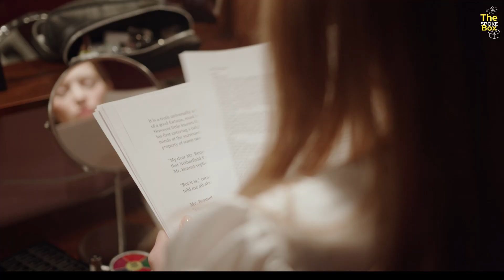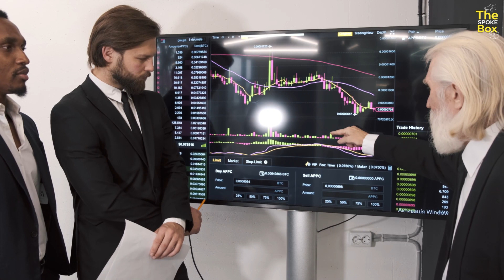G20 सम्मेलन Delhi 2023 | G20 Summit Delhi 2023 | Narendra Modi | India | Bharat | The Spoke Box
Welcome to our channel, where we bring you the latest updates and in-depth analysis on the highly anticipated G20 Summit 2023, set to take place in the vibrant city of Delhi, India. 🇮🇳

In this video, we dive deep into the world of international diplomacy as global leaders gather in the heart of India's capital to discuss pressing global issues and collaborate on solutions that will shape the future of our planet.

Join us as we explore the agenda, key themes, and major players at the G20 Summit Delhi. We'll provide you with valuable insights into the discussions on topics like climate change, economic stability, healthcare, and more, highlighting the potential impact on countries worldwide.

Our expert panel of political analysts and experts will break down the major developments, agreements, and disagreements arising from the summit. We'll also delve into the cultural and historical significance of Delhi as the host city, shedding light on the rich heritage that sets the backdrop for this important event.

Don't miss out on this comprehensive coverage of the G20 Summit Delhi 2023. Stay informed, engage in meaningful discussions, and let's together explore the future of global cooperation.